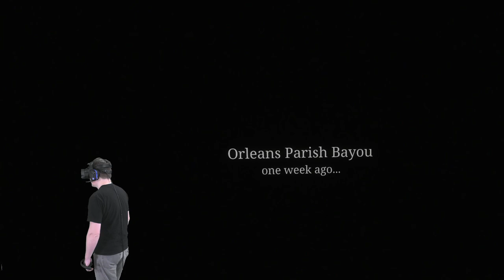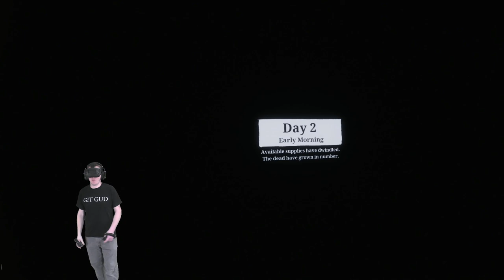The Walking Dead Saints and Sinners 2 hours of gameplay and Giveaway - VR Gameplay Valve Index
Great game. Tense, atmospheric, visceral melee combat, interesting story so far. I'm hooked. There are a few WTF design decisions though...

Crouching. Why can't I physically crouch? I see no reason that this should be locked down to just a button press. I've heard that there's a way to 'hack' the config file to make it work. That shouldn't be needed in a game of this quality. Why?

Gun play. Why does my gun wobble around like I'm trying to hold a rifle with 3 fingers!? No one, absolutely no one, is so bad at guns that they're that floaty with a pistol. With two hands on it too! With the reputation that we seem to have I imagine we know our way around a firearm. Especially since we apparently know how to craft them from spare parts. I see no reason for how bad the pistol felt. The shotgun didn't seem that bad. This might only apply to pistols. ATM, I don't think I'll be wasting resources on any more pistols until this is addressed. Pretty big black mark on an otherwise great game.

Other than that though, the game does a lot of things right.

Plenty of options in the game to customize the experience to your liking.

The game looks great in headset and sounds even better which does a great job at setting the tense atmosphere. The voice acting! So happy to have good voice acting and it's all over too!

I love how it didn't overtly seem to tell you what the 'saint' and 'sinner' options were. No [renegade] vs [paragon] tag to potentially alter which option you choose to pick the 'good'/'bad' option. You have to actually think about what you're saying/doing.

Overall a high end VR experience with a couple questionable quirks that don't make or break the game. Definitely worth a pickup for the promised 15+ hour game.

Become a Member and get special perks!

HTC Vive Pro bundle